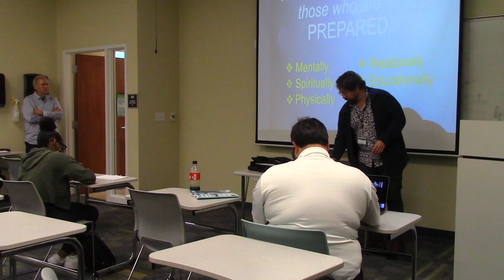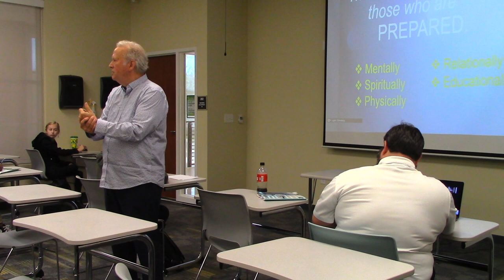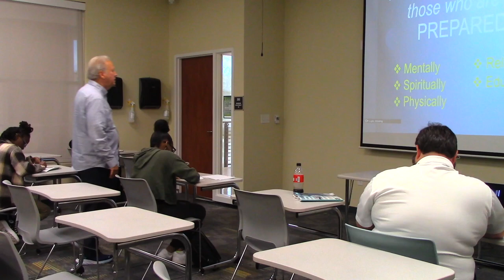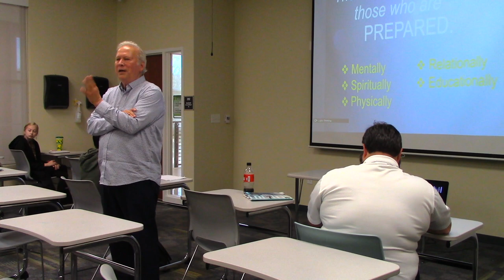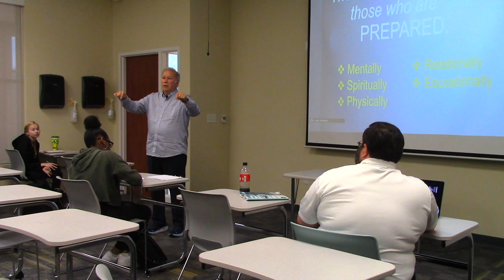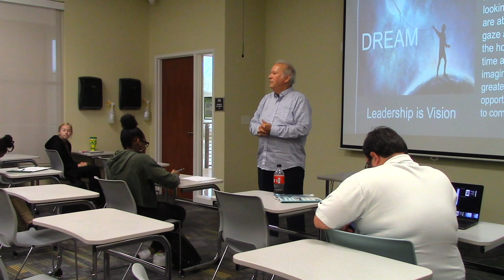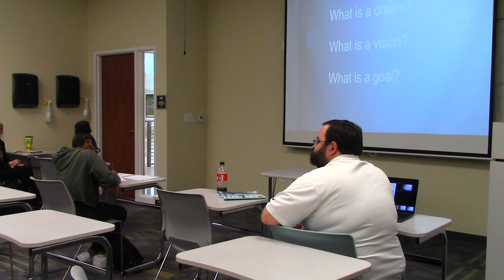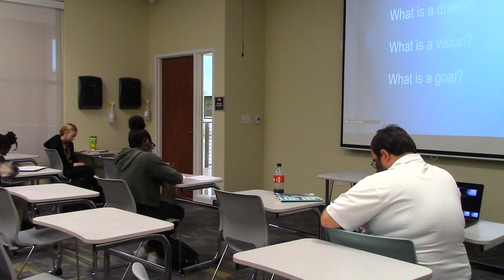Jay Strack's third visit to Campus.